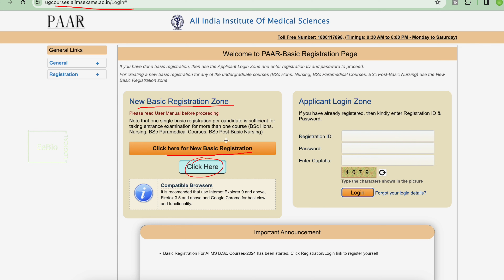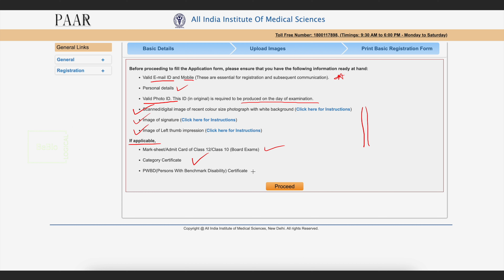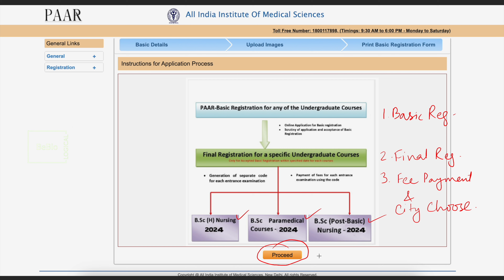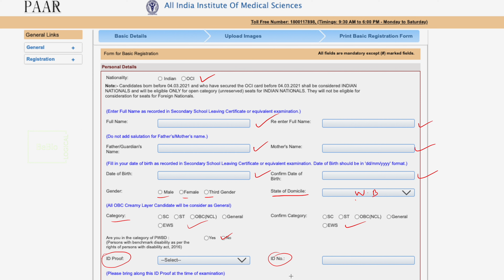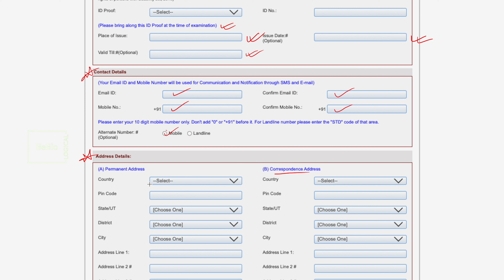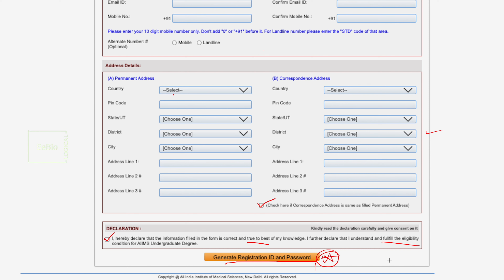Registration Process of AIIMS B Sc Nursing and Paramedical 2024- Detail Guide in Bengali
Good Wishes to all my Students,
-Aditi Ma'am